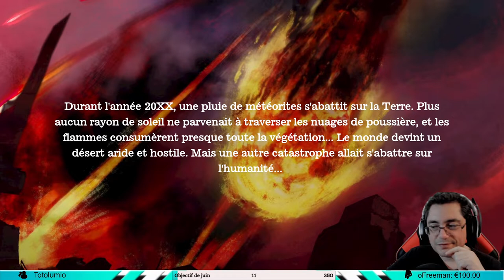DEADCRAFT | VOD TWITCH DÉCOUVERTE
VOD FR (Français) sur Deadcraft

▶  A propos de Deadcraft ◀
Sorti le 19 mai 2022, développé par Marvelous et édité par XSEED Games. En tant que mi-zombie, lancez-vous dans l'élevage de zombie, formez une armée de morts-vivants, construisez un arsenal pour vous venger du dernier bastion de l'humanité.